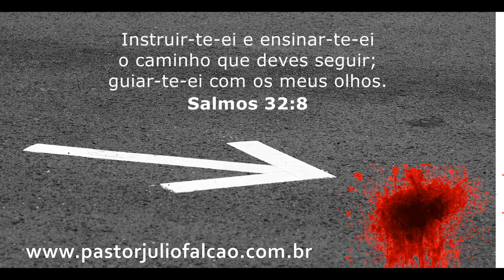Pastor Júlio Falcão | Guiar te ei com os meus olhos!